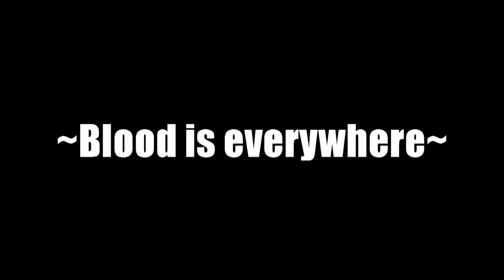What Happened Here... silent Film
Here's my silent film story the girl before me was killed after bringing "The Stuff" then a girl come's in to find blood everywhere then a mysterious bag with money,gun, and a note saying who died here what happens next.